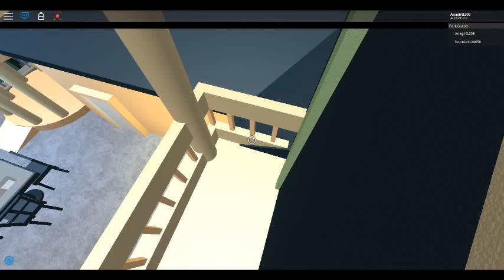Disneyland Pirates of the Caribbean Ride!! - Roblox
This is the link to the game if you want to see and finish the entire ride in Roblox! WARNING: Laggy!